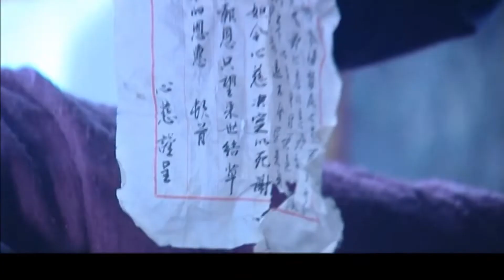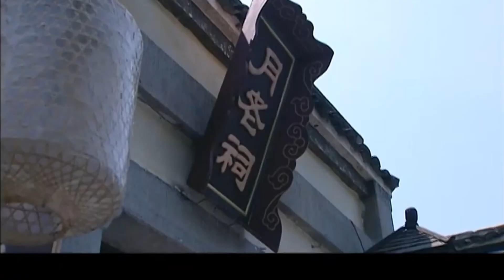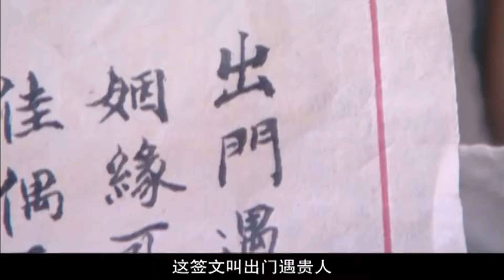【民国情感剧】新一剪梅 09丨高门阔少霍建华奉父命娶病弱千金，为延续香火再纳小妾，然而妾宠正盛之际，却发现她本为有孕失足女，这段坎坷的情缘该如何收场？（霍建华/穆婷婷）❤️热剧独播